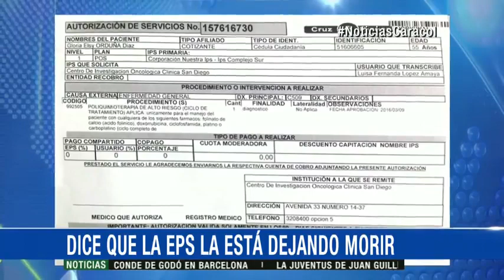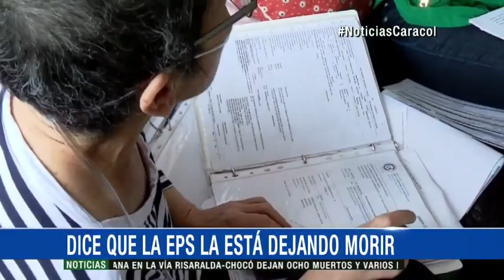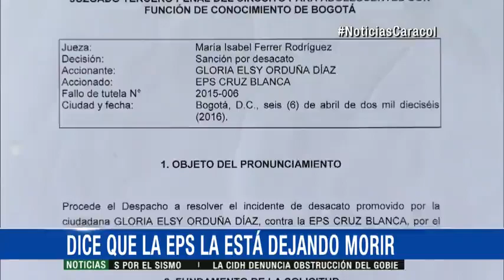"La EPS me está dejando morir": el drama de paciente con cáncer en Cruz Blanca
A sus 55 años, Gloria Elsy siente que con el paso de las horas, la vida se le agota y todo porque, según ella, la EPS Cruz Blanca no le ha brindado el tratamiento de quimioterapia de forma oportuna para tratar el cáncer de mama que padece. Afirma que el último procedimiento fue en el mes de enero.'Cada quimio tiene un ciclo de 21 días y ellos generalmente demoran las autorizaciones de los medicamentos (...) el problema de que mi cáncer haya avanzado tanto es porque no me han hecho las quimios en el tiempo establecido', asegura.Aunque en ocasiones siente estar perdiendo la batalla contra el cáncer, que ya hizo metástasis, Gloria sigue batallando.'Siento que la EPS me está dejando morir porque en un caso de estos ellos no deben demorar tanto los medicamentos y lo ven a uno no se les mueve el corazón'.Incluso, su hijo Andres Felipe afirma que dejó su trabajo para dedicarse no solo al cuidado de su madre, sino también a la tramitología con la EPS.Mientras Gloria Elsy y su familia ruegan para que les autoricen las quimioterapias y una cita oncológica de urgencia, la EPS señalada aseguró que en los últimos días le han prestado los servicios a la paciente y que por el momento no harán más pronunciamientos sobre el tema.